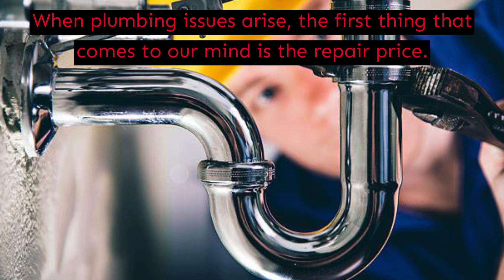Plumbing repair - New Westminster - Papa Plumbing Heating & Drainage LTD - 17786014726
303 410 Agnes st
New Westminster, B.C. V3L 1G1

We stand by our reputation of being courteous and friendly yet professional experts. We arrive promptly and complete the job efficiently. Our plumbing repair experts are fully insured, highly trained, and well qualified to handle all your maintenance plumbing needs. We have a complete set of tools and equipment, which allows us to specialize in just about any kind of plumbing scenario. We have the experience and expertise to deal with a full range of emergencies, getting your home or business back to normal quickly and effectively.

Our plumbing repair services offer a wide range of plumbing services for your home or commercial building. We are available 24 hours a day to make it easy for you to work on your pipes, water heaters, and sewers and give you and your loved ones the experience you want and need. You can rely on us to provide you with high-quality sanitation and sewer cleaning services, as well as a wide range of other services.

24 hour plumbers near me in New Westminster
24 hour plumbing emergency in New Westminster
emergency plumbing services near me in New Westminster
24 hour emergency plumbing repair in New Westminster
plumbers near me now in New Westminster
plumbing services 24 hours in New Westminster
plumbers near me reviews in New Westminster
plumber near me open now in New Westminster
emergency plumber cost inNew Westminster
emergency plumbing and drain inNew Westminster
emergency plumber inNew Westminster
plumbing companies near me inNew Westminster
emergency plumber near me inNew Westminster
commercial plumbing iNew Westminster